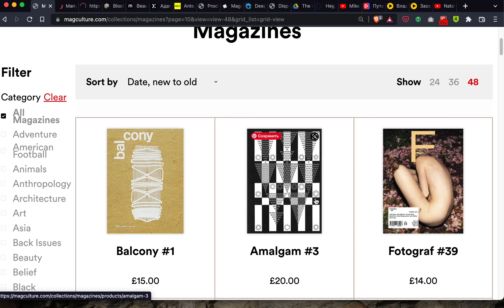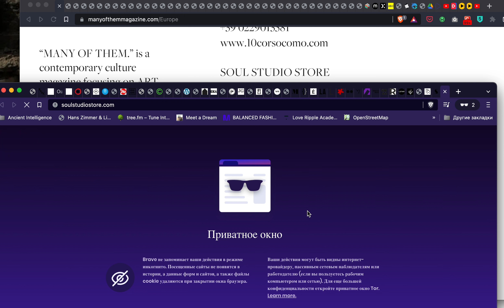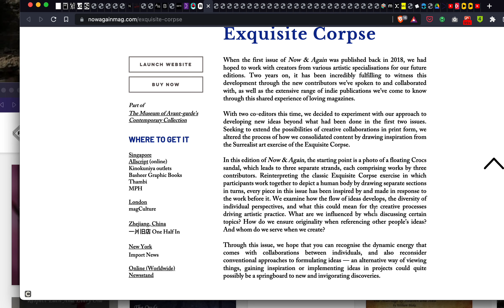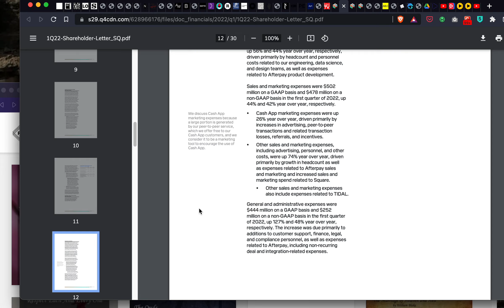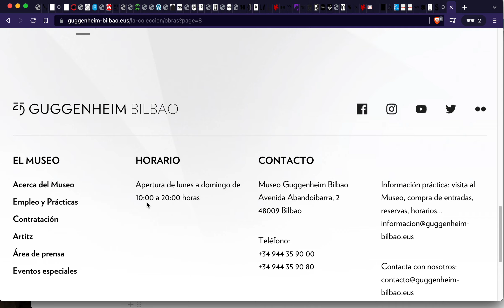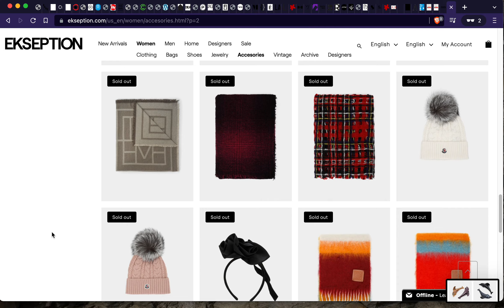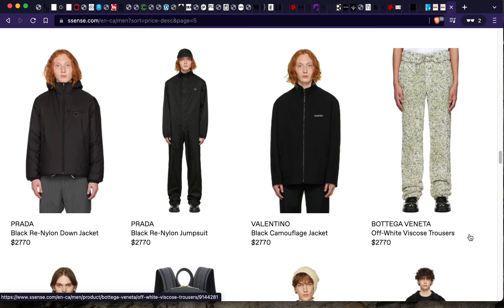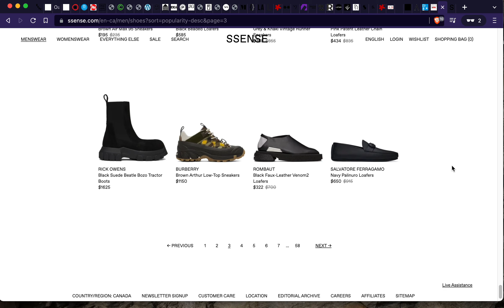U will love this video